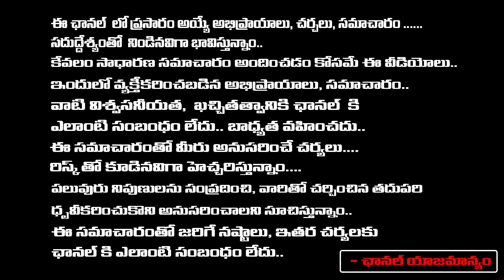Malayalam Hero Tovino Thomas Comments Over Hema Committee Report | First Telugu Digital